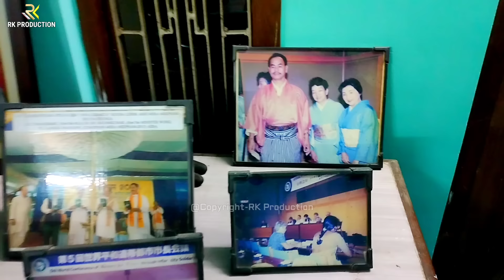Kuki gi Attack INA dani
Mutual effort by Romendrajit Moirangcha & Kavita Hijam